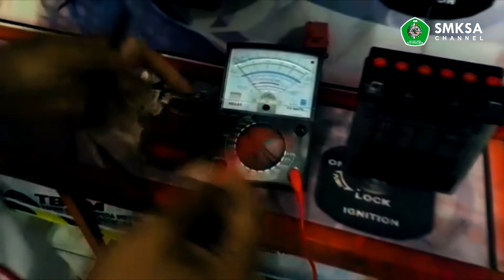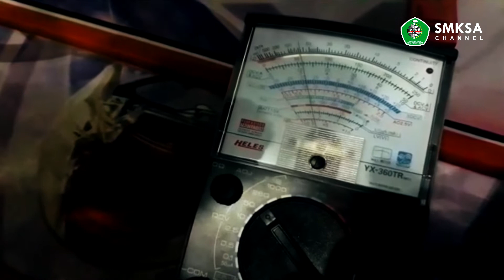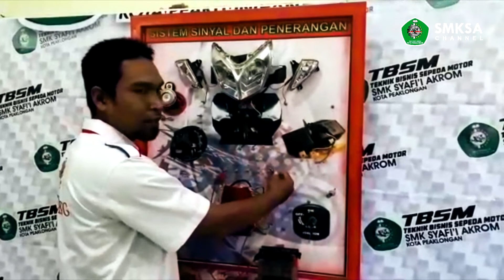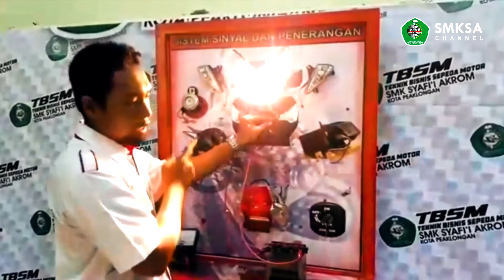Sistem Sinyal dan Penerangan Sepeda Motor Video 1| TBSM - SMK Syafi'i Akrom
Video Penjelasan Sistem Sinyal dan Penerangan Sepeda Motor oleh Bapak Warsiyan, S.Pd Guru Produktif Teknik Bisnis Sepeda Motor (TBSM) SMK Syafi'i Akrom